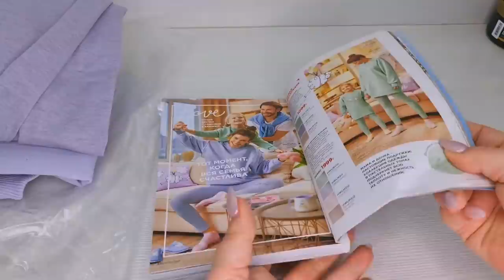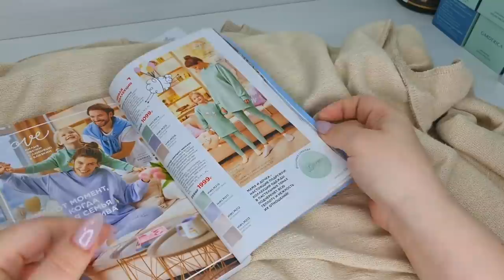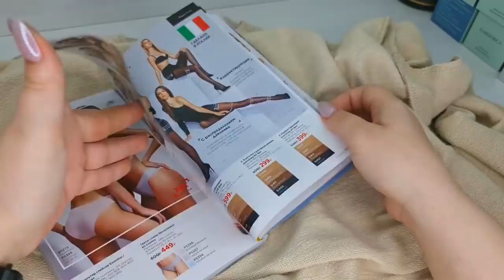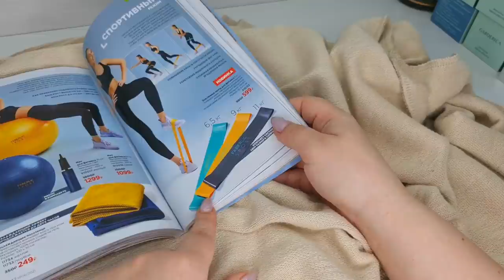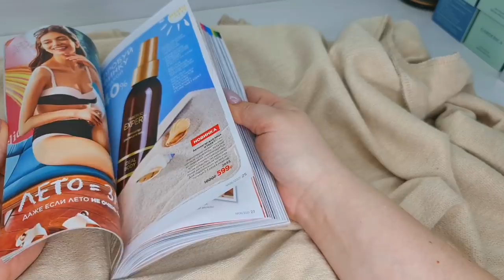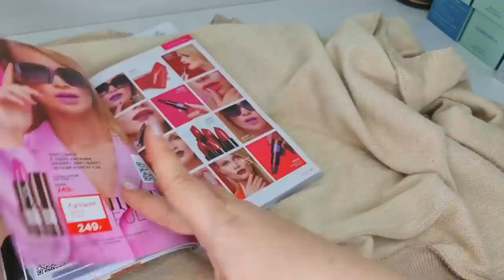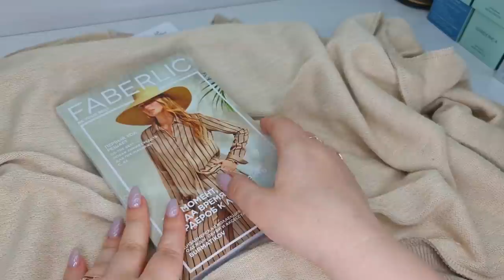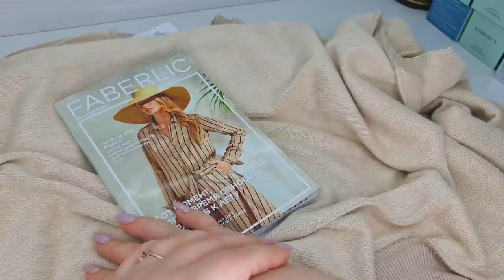ПРИМЕРКА ДОМАШНЕЙ ОДЕЖДЫ L.OVE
Скайп anna19833333